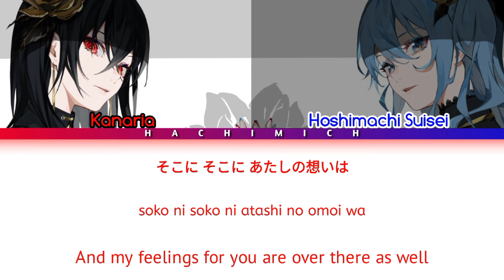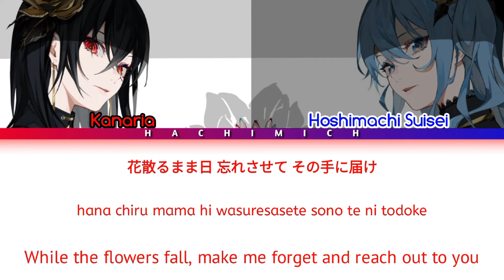【Kanaria】ネバーフィクション (Never Fiction) 【星街すいせい】Color Coded Lyrics | Kanji/Romanized/English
My eyes were fixed on you, and you reprimanded me and my feelings for you are over there as well

- Music Sources / 音楽ソース -
【Kanaria】NeverFiction【星街すいせい】

- Thumbnail Arts | サムネイルアート | Illustrators | イラストレーター

[Important Note!]

▷Before you watch my video, watch the original first. Thank you!

Property and rights for audio

[重要な注意点！]

▷私のビデオを見る前に、まずオリジナルを見てください。ありがとうございました！

▷私はサウンドトラックを所有していません
オーディオの所有権と権利
このビデオのすべてのメディアは、フェアユースの条件の下でのレビューと解説の目的で使用されています。このビデオのすべてのメディアは、フェアユースの条件の下でのレビューと解説の目的で使用されています。